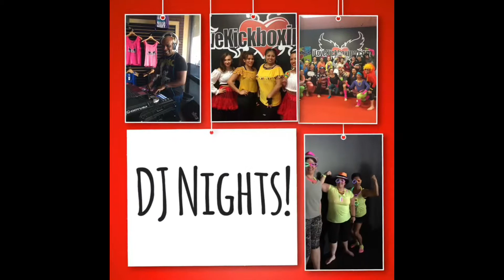iLoveKickboxing Federal Way - 2017 Review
Here is our year-in-review video for 2017. Thank you to all of you for making our studio such a blast to work out in.